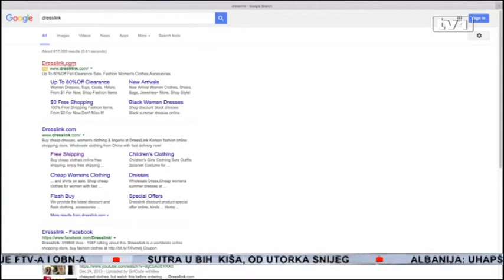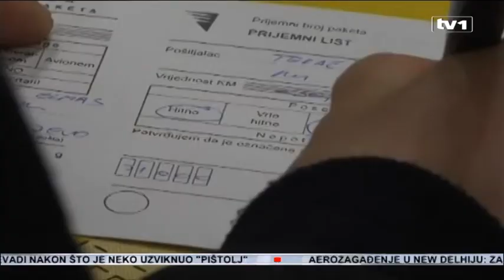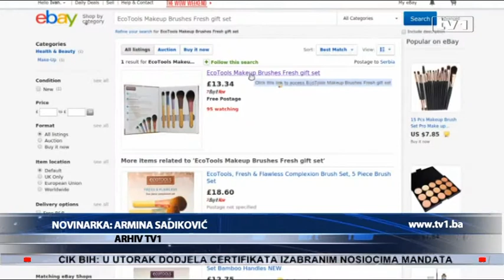BiH sputava e trgovinu, limit za on line narudžbe bez carina 50 KM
Carina na online kupovinu uskoro bi mogla biti manja. Naime, postojeći limit od 50 KM bez plaćanja carine uskoro bi mogao biti povećan na 200KM. Izmjenu Zakona o carinskoj politici BiH zatražila su sva tri poštanska operatera u BiH. Ukoliko se želi doći do izmjena, postojeći Zakon o carinskoj politici mora se staviti van snage poručuju iz UIO BiH. Na pitanje da li do toga može doći uskoro, iz UIO odgovaraju potvrdno.

Prilikom naručivanja proizvoda putem interneta ili na neki drugi način, a koji se dostavljaju u BiH poštanskim putem, osoba koja je naručilac dužna je da plati uvozne dažbine, koje su nerijetko male.

Naime, prema trenutno važećim propisima u BiH, carina na kupljenu robu putem interneta, najčešće preko svjetskog popularnog servisa za plaćanje „Pay Pal“, se plaća ako vrijednost te robe prelazi 50 KM, dok se u slučaju da tu robu unosi sam kupac carina plaća samo ako vrijednost robe premašuje 200 KM. U Srbiji se bez carine putem interneta može kupiti roba do 70 eura, dok u Hrvatskoj kao članici EU ovakva ograničenja ne postoje.

Kako bi stvorili bolje uvjete za bh.građane, poštanski operateri u BiH uputili su inicijativu UIO BiH da se vrijednost robe koja se naručuje putem interneta, a ne podliježe plaćanju carine, poveća sa 50 na 200 maraka.

„Ukoliko bi naš zahtjev bio usvojen, bila bi brža dostava poštanskih pošiljaka. Brže bi se rješavale kompletne internet nabavke, jer ako vi idete preko granice po to što ste naručili, bez carine možete da uvezete robu vrijednu 200 KM, a putem poštanske pošiljke plaćate ako prelazi 50 KM,“ ističe Jasminka Krivoukuća, direktor „Pošta Srpske“.

Iz UIO BiH, kažu da bi u skorom periodu moglo doći do izmjena. Državni parlament donio je novi Zakon o carinskoj politici u BiH, koji još nije u primjeni, jer se pripremaju propisi potrebni za njegovo sprovođenje. Ova inicijativa bit će razmotrena upravo u okviru pripreme tih propisa.

" Novi Zakon o carinskoj politici koje je usvojen i čija se primjena čeka, na osnovu usvajanja odluke o provedbenim propisima u potpunosti je usklađen sa istim zakonom odnosno carinskim propisima u zemljama članicama EU, pa ne vidimo nikakav problem i da ova odluka bude usklađena sa propisima EU," kaže Ratko Kovačević, glasnogovornik UIO BiH.

Onog momenta kada bude urađena odluka o provedbenim propisima Zakona o carinskoj politici i upućena Vijeću ministara na usvajanje, bit će otvorene javne konsultacije gdje će svi, pa tako i pošte u BiH moći reagirati. Inicijativu je u međuvremenu podržalo i Federalno ministarstvo prometa i komunikacija.